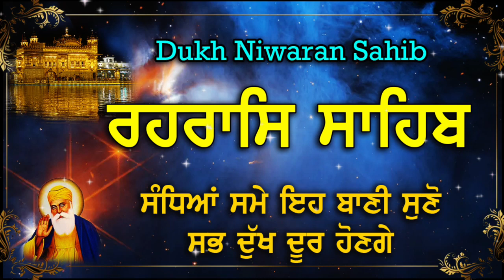ਰਹਰਾਸਿ ਸਿਧਾ ਪੁਰਖਾ ਕੀਆ ਵਡਿਆਈਆ ॥ Dukh Niwaran Sahib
Record Label - Dukh Niwaran Sahib